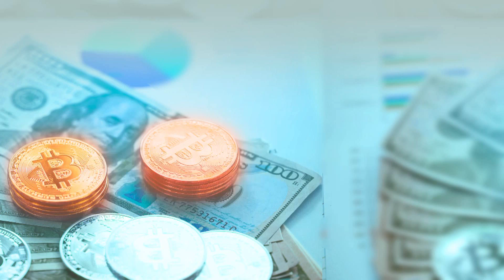SEC, 리플에 항복?! 리플과 SEC 소송전의 결말은?｜김동환 대표 / 백훈종 이사 / 박상혁 기자｜ [버추얼토크 가상자산 시즌 2]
차갑게 얼어붙은 가상자산 시장,
여러분의 자산과 마음에 온기를 전할
크립토 어벤져스와 함께
새로 돌아온 버추얼토크 가상자산 시즌 2 !

어떤 일이 일어나도 놀랍지 않을 크립토 시장 !
한 주 간 크립토 시장의 주요 이슈,
투자 정보부터 업계 소식까지
흥미로운 이야기들을 발 빠르게 전해드리겠습니다.

- 출연진 -
김동환 원더프레임 대표 / 백훈종 샌드뱅크 이사 / 박상혁 디지털애셋 기자

- 방송시간 -
[버추얼토크 가상자산 시즌 2] 매주 월요일 오후 6시 30분 본방송